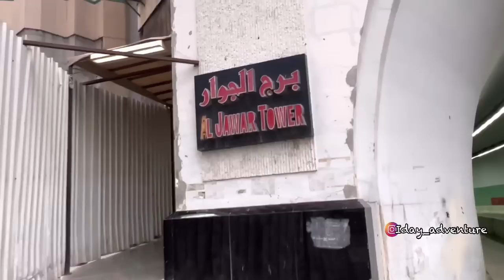INNALILLAHI..😭 NENEK INI KE TINGGAL TEMANNYA PANIK DAN NOMER ID CARD GAK BISA DI HUBUNGI